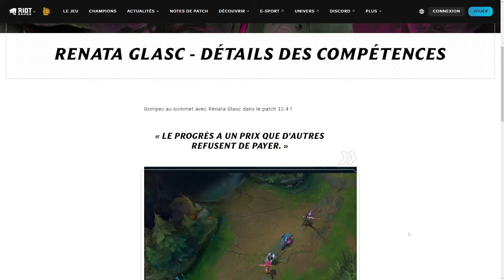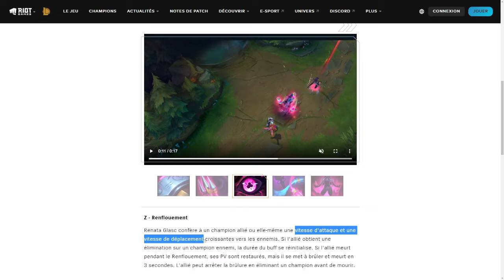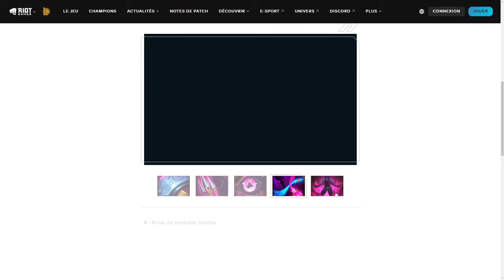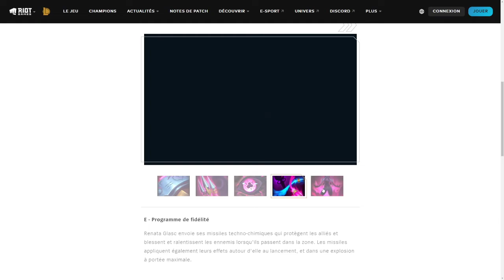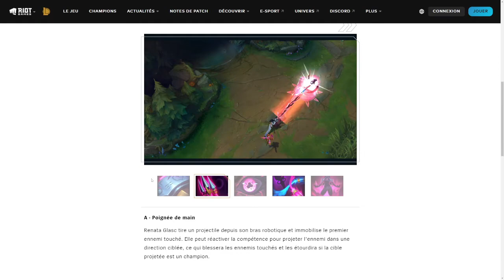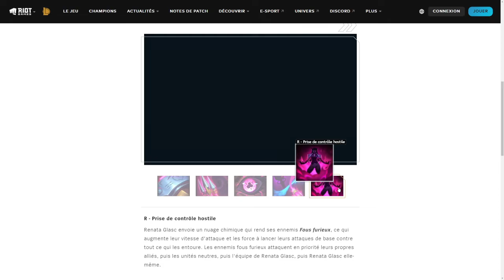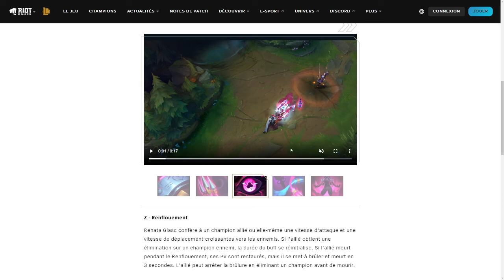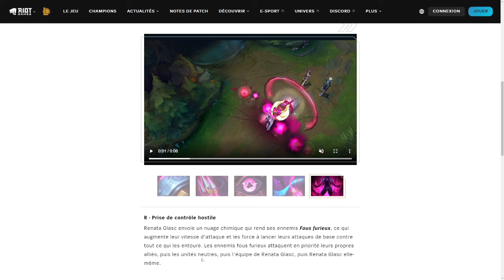Analyse du nouveau champion RENATA GLASC - League of Legends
Comme Riot Games accélère le rythme au niveau des sorties de champions, on se retrouve déjà avec une analyse du nouveau champion Renata Glasc !